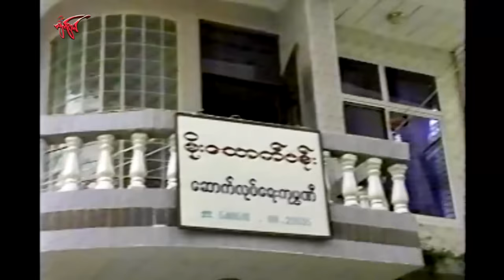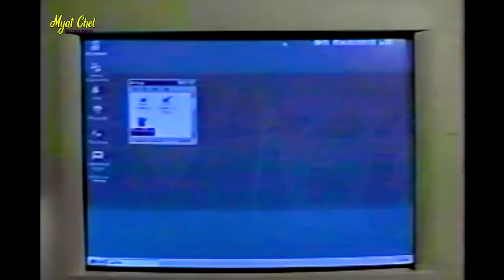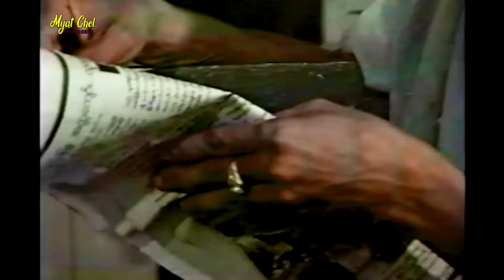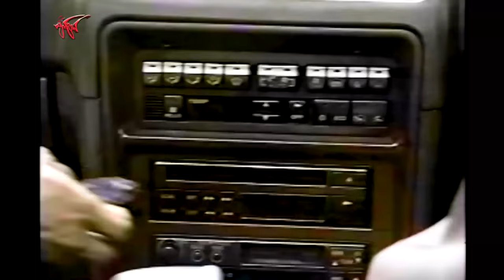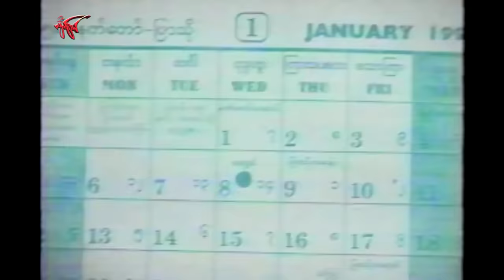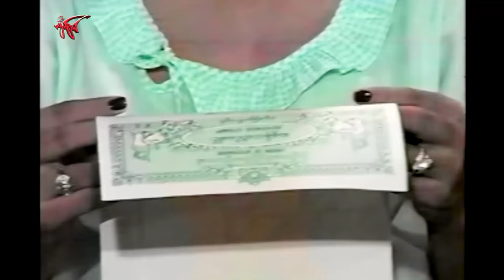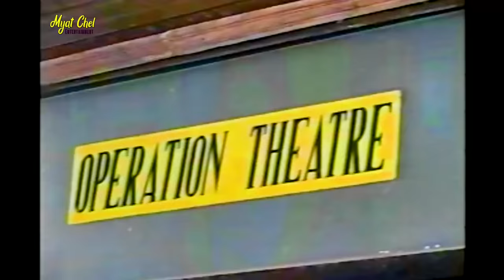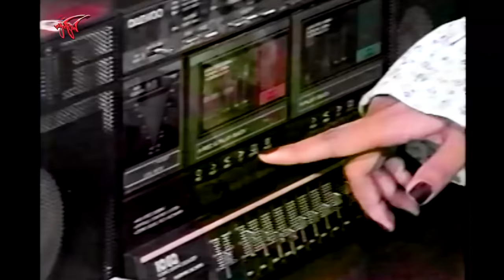အချစ်နှစ်ခုကြားကကိုယ် Ah Chit Hnit Khu Kyar Ka Ko လူမင်း၊ စိုးမြတ်နန္ဒာ၊ လှမျိုးသဥ္ဇာနွယ်၊ ကျော်ထူး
လူမင်း၊ စိုးမြတ်နန္ဒာ၊ လှမျိုးသဥ္ဇာနွယ်၊ ကျော်ထူး၊ မန်းဝင်း
မေတ္တာဖွဲ့ အချစ်ဇာတ်ကား
ဇာတ်လမ်း - မြင့်ဦးကို
ဇာတ်ညွန်း - ဇော်မြင့်ဦး
ဒါရိုက်တာ - အကယ်ဒမီ မောင်နန္ဒ
   သစ်ထူးဟာ မိဘမဲ့သွားပေမဲ့ ဖခင်ရဲ့ ဆောက်လုပ်ရေးကို အောင်မြင်အောင် ဦးဝင်းနဲ့ ကံချွန်တို့ အကူအညီနဲ့ ဆက်ထိန်းထားနိုင်ခဲ့တယ်။ သူ့ချစ်သူ ချယ်ရီက နိုင်ငံခြားက မိဘများထံ လိုက်နေဖို့ ခေါ်ပေမဲ့ သစ်ထူးက လိုက် မသွားခဲ့ဘဲ ချယ်ရီကိုသာ မြန်မာပြည်ပြန်လာဖို့ ဆွဲဆောင်ခဲ့တယ်။
   သစ်ထူးအိမ်ကို  မိဘမဲ့ ဇလပ်ဖြူဆိုတဲ့ မိန်းမချောလေး ရောက်လာခဲ့တယ်။ သစ်ထူးဟာ ချယ်ရီ နိုင်ငံခြားကို ထွက်သွားတဲ့ညမှာ အရက်အလွန်အကျွံ သောက်မိပြီး ဇလပ်ဖြူကို မှားလိုက်မိတယ်။ သစ်ထူးဟာ ဇလပ်ဖြူ ကို လက်ထပ်ပြီး အိမ်တစ်ဆောင် မီးတပြောင်ထားပေမဲ့ လင်မယားလို မနေခဲ့တော့ပေ။
   ချယ်ရီမြန်မာပြည် ပြန်လာတဲ့နေ့မှာ ဇလပ်ဖြူ မှာ သူနဲ့ရတဲ့ ကလေးရဟီနေတာကိုသိသွားခဲ့ရာမှာ ဘာတွေဆက်ဖြစ်မလဲဆိုတာ အားတဲ့အခါ ခံစားကြည့်ပါ။

       အားလပ်တဲ့အခါ Comment လေးတွေ လာရေးပေးပါ။ အားပေးသော ယဥ်ကျေး သော Comment လေးများအတွက် မျက်ခြယ်က ဂုဏ်ယူပါတယ်နော။